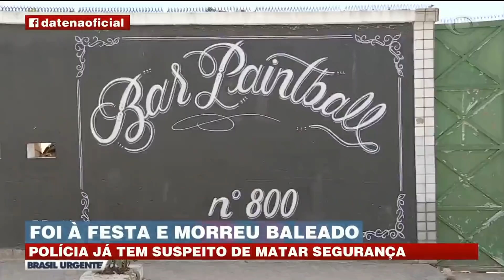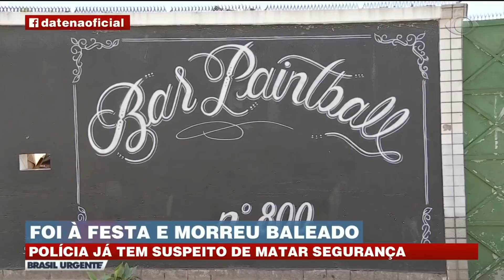SEGURANÇA FOI À FESTA E MORREU BALEADO POR CONVIDADO | BRASIL URGENTE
A polícia já tem o suspeito de matar o segurança na zona sul de São Paulo.